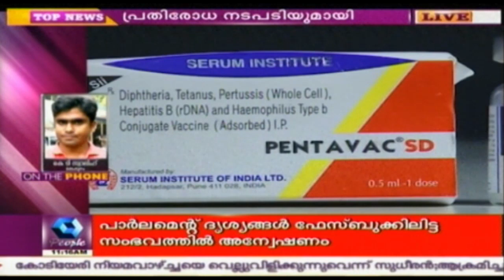News @ 10 AM: SalmanKhan Acquitted In Blackbuck, Chinkara Poaching Cases| 25th July 2016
Actor SalmanKhan has been acquitted in blackbuck, Chinkara poaching cases.

Watch out for the prime time news in People TV 'News @ 10 AM' to catch
the latest happenings in the state and around the world.